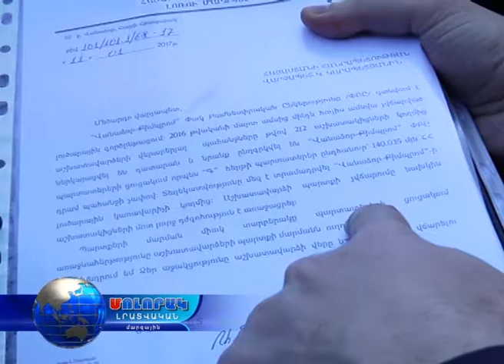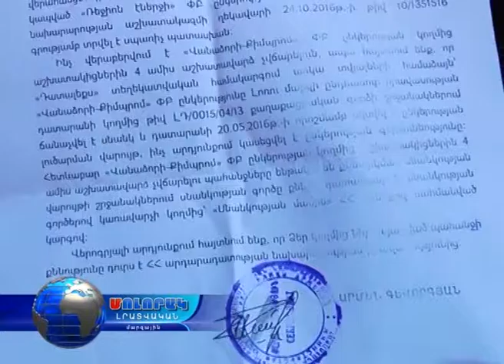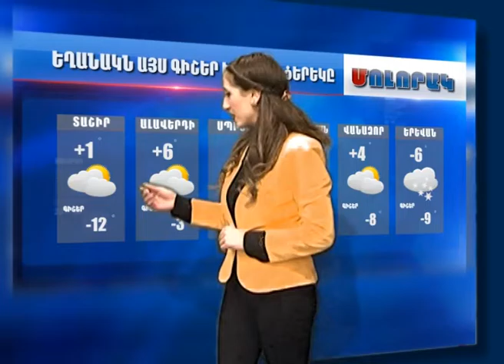Մոլորակ լրատվական գլխավոր թողարկում 12.01.17